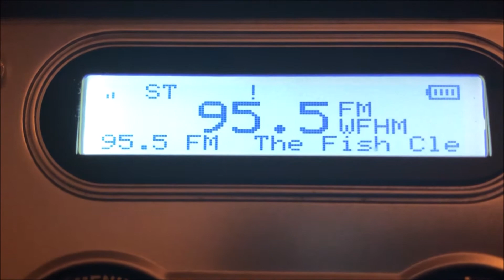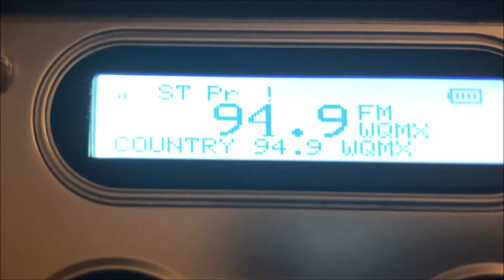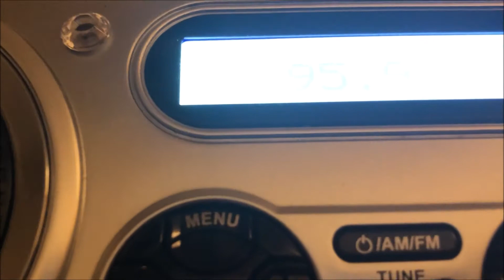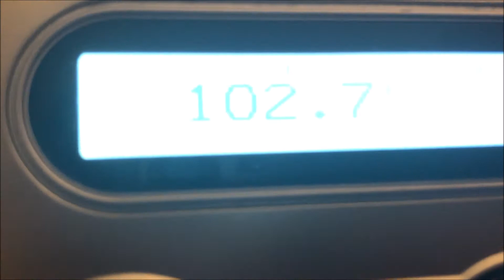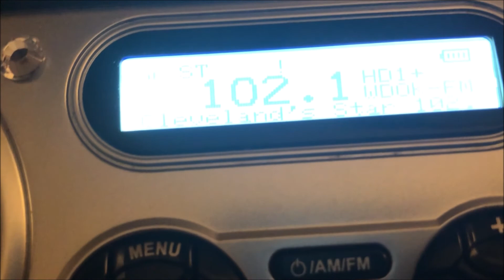Ohio Monthly Tests (August)